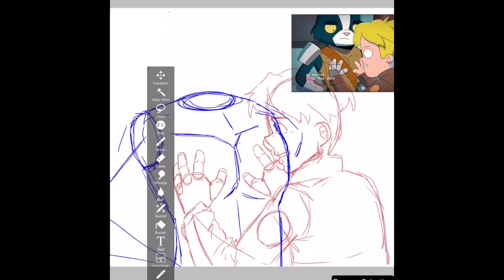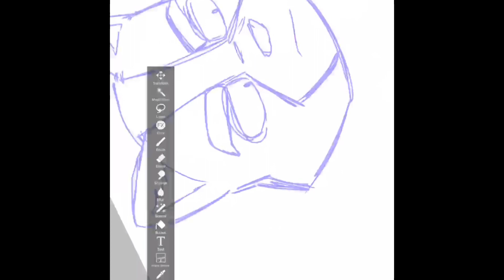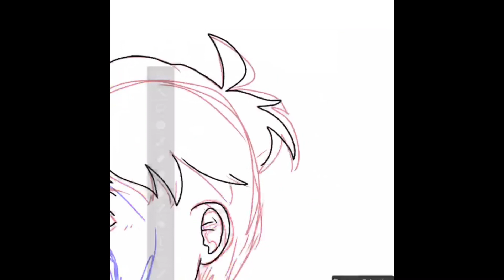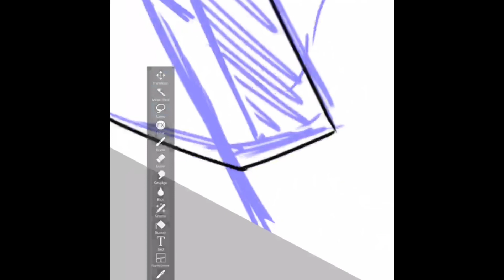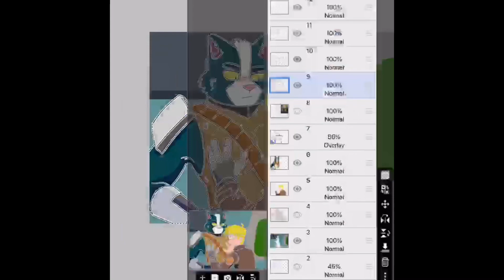Wow, I really CAN draw whatever I want [SPEEDPAINT] | Final Space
I am no longer bound to the limitations of OC's and backgrounds

Reality can be whatever I want